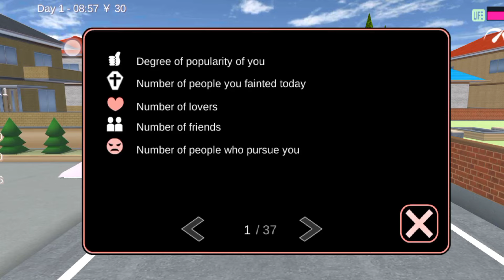sakura simulator game😊| sakura virul video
sakura simulator game🎮 | sakura simulator fight 🤣